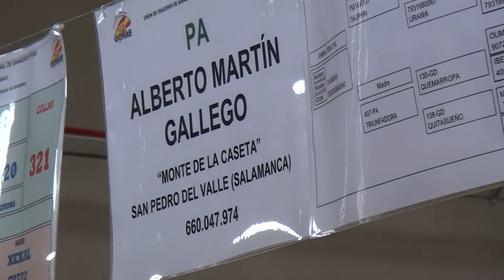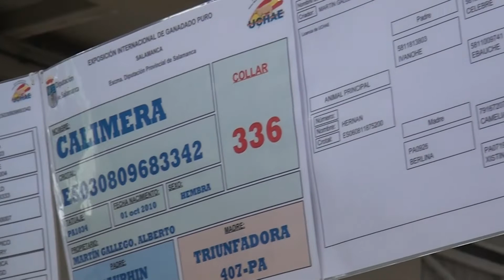Ganadería: entrevista a Alberto Martín, presidente de UCHAE